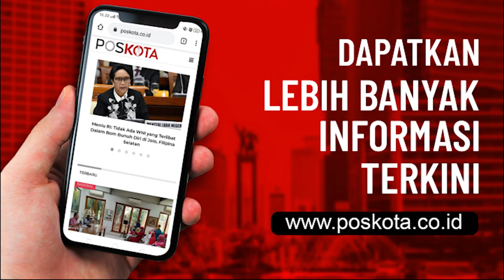Lapak Dibongkar, Pedagang: Kok Tega Lagi Susah Kayak Gini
JAKARTA  - Sejumlah pemilik lapak liar di bantaran Kali Trembesi, Kelurahan Pademangan Timur, Jakarta Utara, berharap dapat tetap berdagang pasca ditertibkan, Kamis (10/8/2020). Terlebih, kondisi pandemi Covid-19 ini lapangan kerja sulit didapat.

"Saya mah kepingin bisa tetap berjualan karena memang sehari-hari kan pemasukan dari dagang. Nanti mau makan apa kalau nggak jualan. Kok tega lagi susah kayak gini lapak kami dibongkar," ucap Supriyatin, satu pemilik lapak mie pangsit.

Menurut wanita berkerudung tersebut, ia dan para pedagang lainnya sudah sekitar 3 tahun berjualan di bantaran Kali Trembesi.  "Ya memang kami sadar Pak lahan yang digunakan itu lahan PPKK, makanya saya minta agar tetap bisa jualan. Ditambah lagi corona kayak begini sulit buat nyari kerja," ungkapnya.

Sebelumnya, sebanyak 30 bangunan berupa lapak liar di bantaran Kali Trembesi, Pademangan Timur, Jakarta Utara, ditertibkan petugas Satpol PP dan Pusat Pengelola Komplek Kemayoran (PPKK).

Kasatpol PP Kecamatan Pademangan, Muhammad Yusda Usman mengatakan, penertiban dilakukan sebagaimana permintaan pihak PPKK. Lahannya yang merupakan aset negara tersebut dimanfaatkan warga untuk berdagang. (deny/ruh)